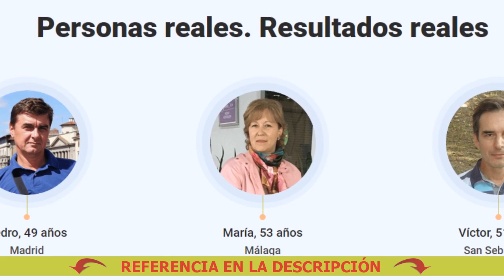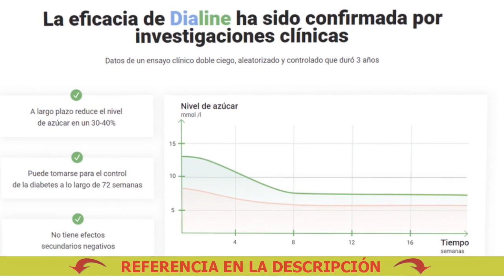Comentarios sobre los medicamentos para la diabetes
🔴 Dialine - Elimina las complicaciones y facilita la vida con la diabetes
Comprar Dialine a buen precio. ¡Solicite Dialine ahora!

La diabetes de segundo tipo conduce a complicaciones peligrosas:
- Derrame cerebral
- Nefropatía
- Neuropatía

Reducir bruscamente el nivel de azúcar en la sangre es perjudicial para todos
los órganos internos. Las fuertes fluctuaciones en los niveles de glucosa
pueden causar graves problemas en los riñones,
los vasos sanguíneos, los ojos, el corazón.
Para evitar esto, es necesario controlar el nivel
de azúcar y reducirlo lentamente.

Remedio Para La Diabetes Org
Qué pastillas tomar de la diabetes
Tortas Para Diabeticos Viña Del Mar
Dialing Uk
Píldoras caras para la diabetes
Box Dieline
La nueva generación de medicamentos para la diabetes tipo 2
Remedios para la diabetes
K Es Bueno Para La Diabetes
Revisiones de píldoras para la diabetes
Postres Para Diabeticos Recetas
Para Curar La Diabetes
Dj Medialine
7 Comportamientos Para El Autocuidado De La Diabetes
9 Frutas Para Diabetes
La mejor medicina para la diabetes de tipo 2
Remedio coreano para la diabetes
Medicamentos Para Diabetes 5 Mg
Infusiones De Te Para La Diabetes
Medicina Para La Diabetes Tipo 2
Qué medicamentos para la diabetes son más eficaces
Crema Para Diabeticos Walmart
Las mejores pastillas para la diabetes
Wereque Para Diabetes
Diane Bugiardino
Pan Para Diabeticos Uruguay
Dialine In Farmacii Pret
Alpiste Para Diabetes Solucion Maravillosa
El precio de la medicación para la diabetes de la línea telefónica
Píldoras para la diabetes
Vitamina Para Diabetes Tipo 2
Dialine Becsapás
Comprar pastillas para la diabetes
Canela Y Laurel Para La Diabetes
Dialine Zusammensetzung
Uvas Para La Diabetes
Que Es Bueno Para La Diabetes
Diabetes De 300 Para 120
¿Cuánto cuesta la píldora para la diabetes
Dialnet Tutorial